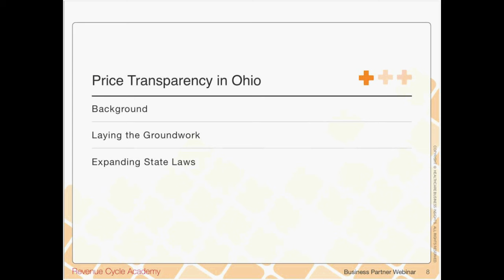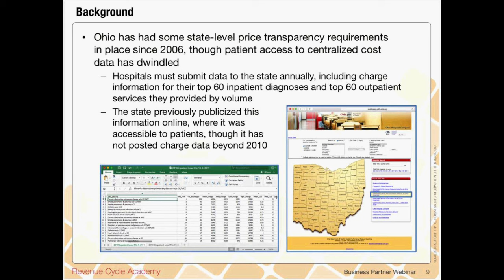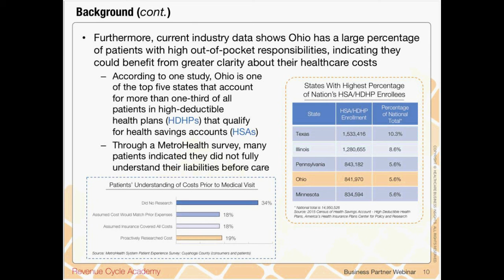Price Transparency in Ohio: Current State of Price Transparency in Ohio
In this section, we learn what Ohio is currently doing to improve their efforts in pricing transparency.